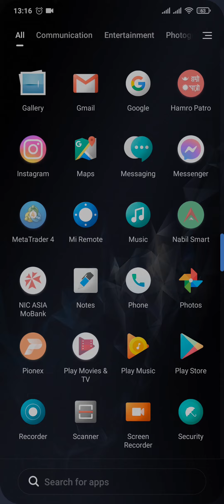How To Download & Install BeReal 2023 (iPhone & Android)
In this video I'll be showing you how to download and install bereal app on your iphone or android phone. So watch the video till the end so that you won't miss any steps on how to insatll bereal on phone.